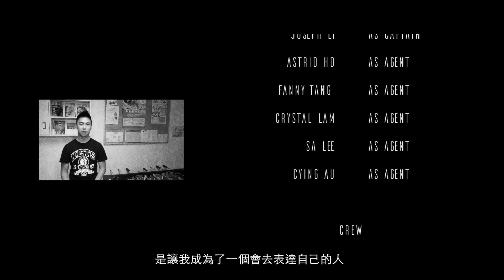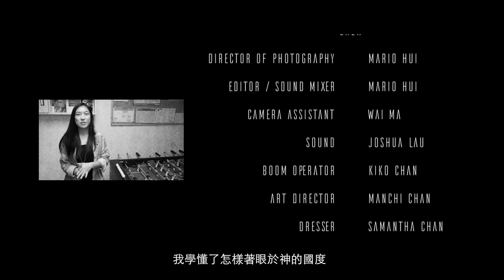HKCOC Video Blog 2.0.2 第二集 年輕化系列二「少年飛虎」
Video Blog由教會主任牧師Steve Chin所創立，為提供一個適時的平台與弟兄姊妹溝通、分享點點...

錄像是由JONAH Production製作。
JONAH希伯來文的意思是「鴿子」，鴿子在古代信仰最重要的宗教形象是愛與傳信者。­在新約時代，視為神鳥、是智慧之鳥、愛之鳥。鴿子也帶來神的宣告，為神向人傳遞愛的信­訊。